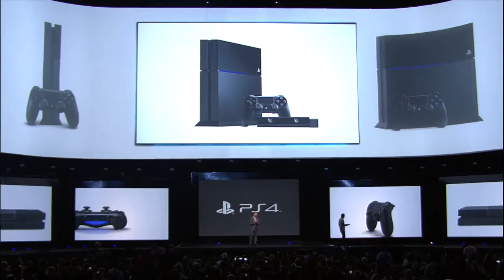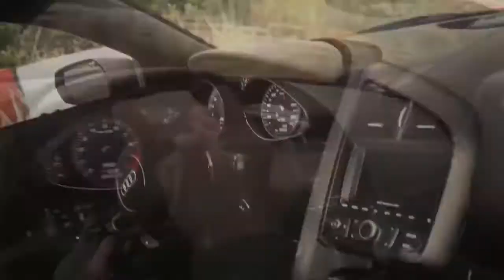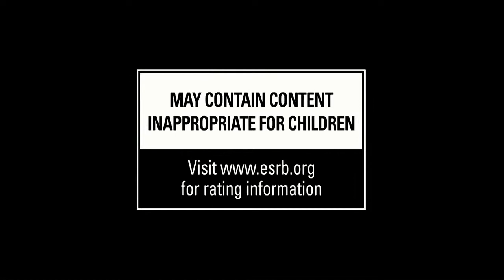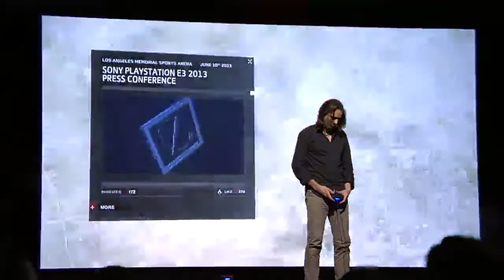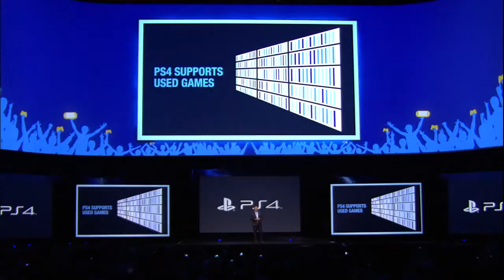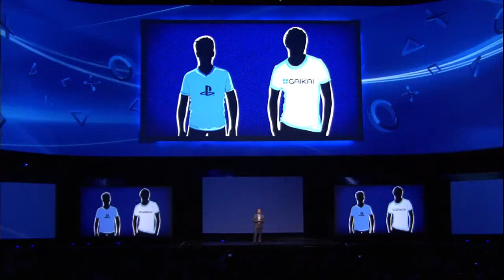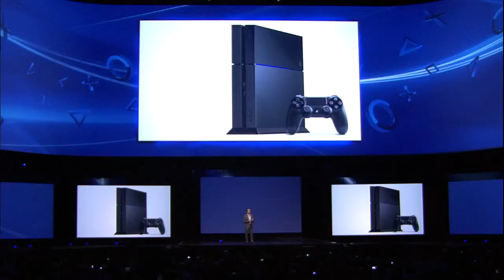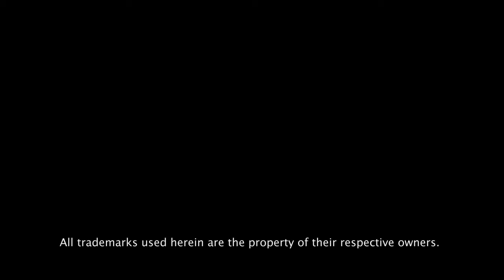Sony PlayStation 4 - Entire E3 2013 Pre Show & Press Conference - PS4 PS3 PS Vita - HD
High quality replay of the Sony PlayStation 4 E3 2013 Press Conference on June 10th, 2013! Actual conference starts at 32:50

The PlayStation 4 (Japanese: プレイステーション4 Hepburn: Pureisutēshon Fō?, officially abbreviated as PS4) is an upcoming video game console from Sony Computer Entertainment. Announced as the successor to the PlayStation 3 during a press conference on February 20, 2013, the PS4 is the second eighth-generation console to be officially confirmed -- the first was Nintendo's Wii U. It will also be the fourth home console in Sony's PlayStation series. The PS4 is expected to launch in the fourth quarter of 2013.

Moving away from the Cell architecture, the PlayStation 4 will be the first in the Sony series to feature compatibility with the x86-64 instruction set, which is a widely used platform common in many modern PCs. The idea is to make video game development easier on the next-generation console, attracting a broader range of developers. These changes highlight Sony's effort to improve upon the lessons learned during the development, production and release of the PS3. Other notable hardware features of the PS4 include 8 GB of unified memory and a faster Blu-ray Disc drive.

Among new applications and services, Sony plans to release the PlayStation App, allowing PS4 owners to turn smartphones and tablets into a second screen to enhance gameplay. The company also plans to debut Gaikai, a cloud-based gaming service that hosts downloadable content and games. By incorporating a share button on the new controller and making it possible to view in-game content being streamed live from friends, Sony plans to place more focus on social gameplay as well.